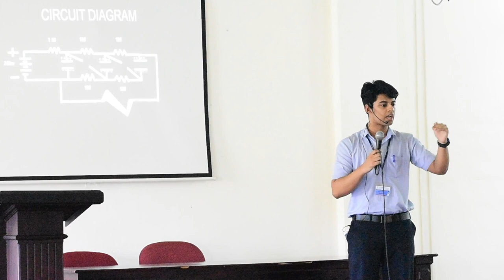OpenMic EEE - IEDC Sahrdaya | Adlee Xavier : Lightning Harvesting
Speaker : Adlee Xavier ( Student , Sahrdaya CET )